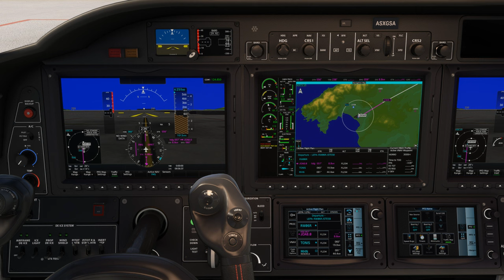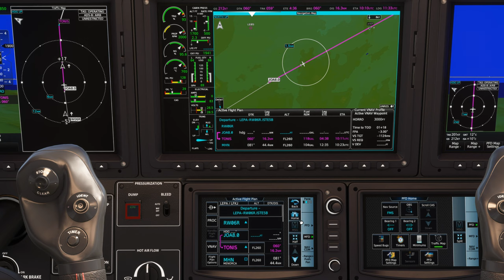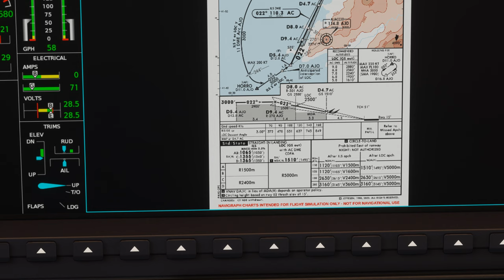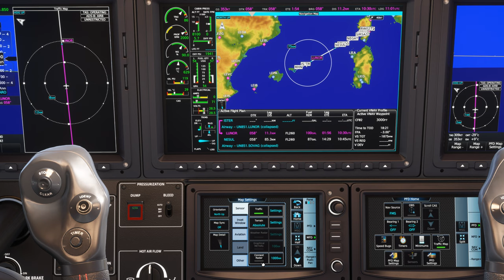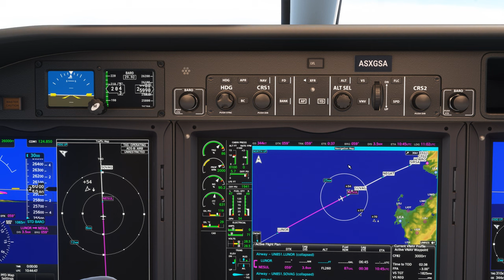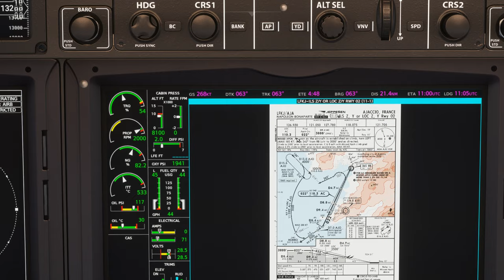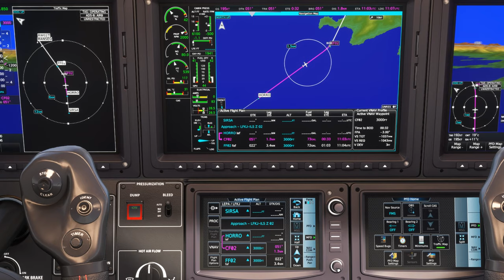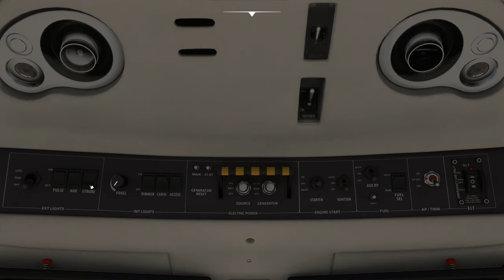Vol IFR avec météo réelle et trafic entre Palma de Majorque et Ajaccio LEPA LFKJ TBM 930 2K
Vol IFR avec météo réelle et trafic entre Palma de Majorque et Ajaccio LEPA LFKJ

00:00 Préparation de l'avion
10:00 Décollage et Montée au FL 260
28:00 Palier au FL 260
55:00 Descente jusque 3000 Ft
1:12:00 Approche et Atterrissage